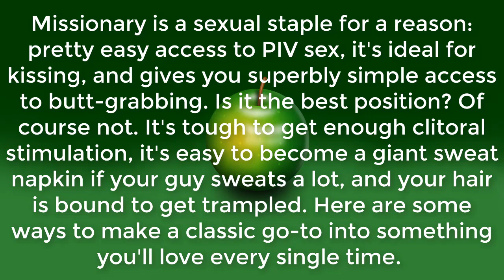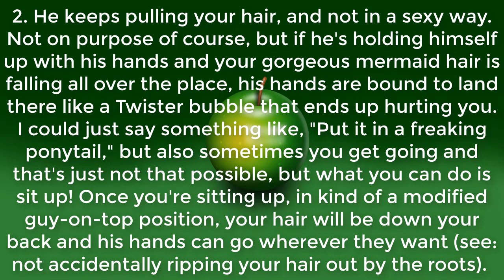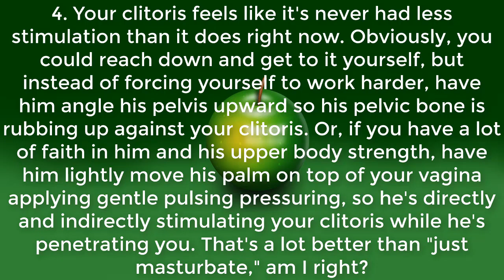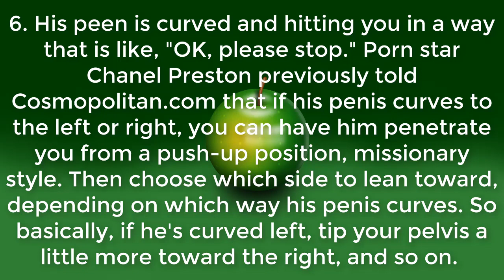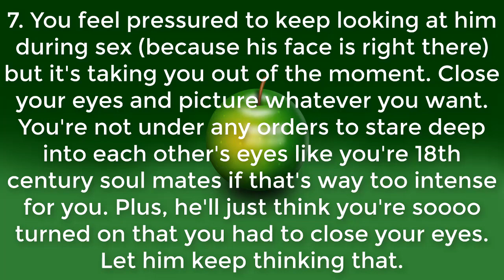8 Guy on Top Sex Problems, Solved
8 Guy-on-Top Sex Problems, Solved

Missionary is a sexual staple for a reason: pretty easy access to PIV sex, it's ideal for kissing, and gives you superbly simple access to butt-grabbing. Is it the best position? Of course not. It's tough to get enough clitoral stimulation, it's easy to become a giant sweat napkin if your guy sweats a lot, and your hair is bound to get trampled. Here are some ways to make a classic go-to into something you'll love every single time.

1. His peen is not the largest of the peens. No big deal, dude. If he's on top and you're wishing he was a little deeper in, you can put a pillow under your butt so you're higher up, allowing him to go deeper without you even having to awkwardly say, "I wish you could go in deeper," and have his penis get sad about it.

2. He keeps pulling your hair, and not in a sexy way. Not on purpose of course, but if he's holding himself up with his hands and your gorgeous mermaid hair is falling all over the place, his hands are bound to land there like a Twister bubble that ends up hurting you. I could just say something like, "Put it in a freaking ponytail," but also sometimes you get going and that's just not that possible, but what you can do is sit up! Once you're sitting up, in kind of a modified guy-on-top position, your hair will be down your back and his hands can go wherever they want (see: not accidentally ripping your hair out by the roots).

3. He's dripping sweat all over you like a human faucet. This one is more easily fixed than you'd think. Gently pull him down so his head goes past your neck and basically face-plants into the pillow next to where your head is lying (hello, makeshift towel). You're still close, he's still on top, and maybe his chest is still sweating all over you, but your eyes aren't filled with his sweat, which is A+ because ew.

4. Your clitoris feels like it's never had less stimulation than it does right now. Obviously, you could reach down and get to it yourself, but instead of forcing yourself to work harder, have him angle his pelvis upward so his pelvic bone is rubbing up against your clitoris. Or, if you have a lot of faith in him and his upper body strength, have him lightly move his palm on top of your vagina applying gentle pulsing pressuring, so he's directly and indirectly stimulating your clitoris while he's penetrating you. That's a lot better than "just masturbate," am I right?

5. His peen is too big and it feels very aggressive TBH. Have him do a sort of modified push-up scenario where his arms are less bent so that he's controlling the depth a little bit more. If he's not totally up to the task there though, you can also have him lean back a little bit so he's less "driving a nail into a wall" and more gently easing into you from a different angle (like a car into a garage) that way. Also, sorry for comparing your vagina to a garage.

6. His peen is curved and hitting you in a way that is like, "OK, please stop." Porn star Chanel Preston previously told Cosmopolitan.com that if his penis curves to the left or right, you can have him penetrate you from a push-up position, missionary style. Then choose which side to lean toward, depending on which way his penis curves. So basically, if he's curved left, tip your pelvis a little more toward the right, and so on.

7. You feel pressured to keep looking at him during sex (because his face is right there) but it's taking you out of the moment. Close your eyes and picture whatever you want. You're not under any orders to stare deep into each other's eyes like you're 18th century soul mates if that's way too intense for you. Plus, he'll just think you're soooo turned on that you had to close your eyes. Let him keep thinking that.

8. You feel like you're just lying there doing nothing. Get more active in your own thrusting, which can not only help you set the rhythm for what you'd like him to be doing, but it'll make him feel like you're both having sex with each other (rather than him just having sex on top of you), which is pretty much the point.